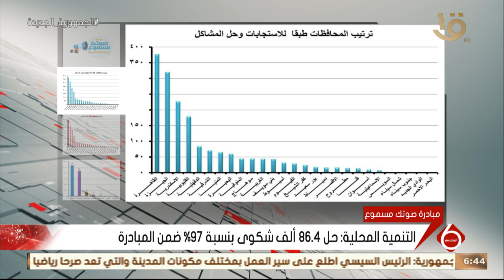نشرة السادسة | التنمية المحلية: حل 86.4 ألف شكوى بنسبة 97٪ ضمن مبادرة "صوتك مسموع"